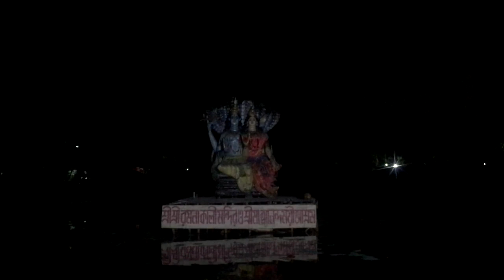3D Atmosphere। Kali Mandir